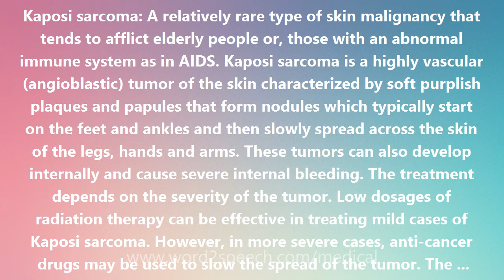Kaposi sarcoma - Medical Meaning and Pronunciation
Kaposi sarcoma

Kaposi sarcoma: A relatively rare type of skin malignancy that tends to afflict elderly people or, those with an abnormal immune system as in AIDS. Kaposi sarcoma is a highly vascular (angioblastic) tumor of the skin characterized by soft purplish plaques and papules that form nodules which typically start on the feet and ankles and then slowly spread across the skin of the legs, hands and arms. These tumors can also develop internally and cause severe internal bleeding. The treatment depends on the severity of the tumor. Low dosages of radiation therapy can be effective in treating mild cases of Kaposi sarcoma. However, in more severe cases, anti-cancer drugs may be used to slow the spread of the tumor. The tumor was first described in 1872 by the dermatologist Moritz Kaposi (Moritz Kaposi Kohn) (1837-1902). Born in Austro-Hungary, Kaposi first identified this skin cancer in older Italian and Eastern European Jewish men. Kaposi sarcoma is now far more common and spreads more aggressively through the body among patients with AIDS. Because of the AIDS epidemic, Kaposi sarcoma left its obscure oncologic niche and entered into daily usage during in the 1990s. Kaposi sarcoma is caused by a herpes virus -- human herpesvirus 8 (HHV-8). This virus may be transmitted by kissing. Among gay men infected with HHV-8 but without Kaposi sarcoma, the virus was found in one study in 30% of saliva samples and mouth swabs compared to only 1% of anal and genital samples and, when present, the levels of the virus were much higher in saliva than in semen. Gay men who engage in deep kissing -- kissing that involves much contact with saliva -- thus seem to be at higher risk of catching the virus and developing Kaposi sarcoma. It may therefore be relevant that HHV-8 is closely related to the Epstein-Barr virus, the cause of infectious mononucleosis, which can be transmitted by kissing.